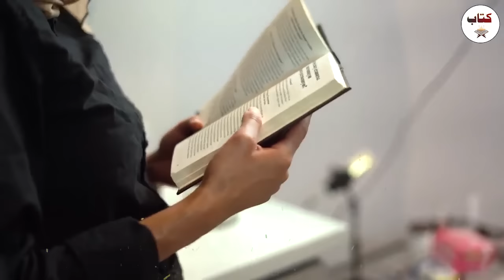Very Emotional Story of Lady and 9 years old Poor Boy - Sacha Waqia - kitab stories